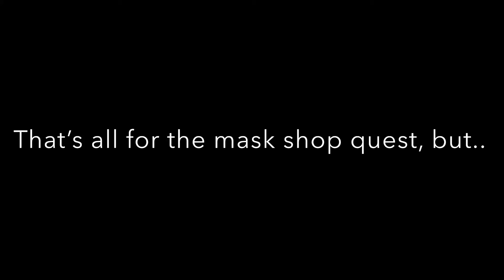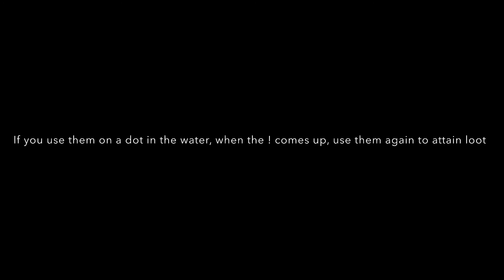Mask shop quest and Flippers quest. Graal Online Classic.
The only graal classic video without a 20 minute introduction! Welcome!

Please listen to the song its great but super underrated!

If you do not know any of the places I have mentioned and don’t know where to go, PLEASE CHECK THE MAP. The map will give you the exact locations of the places  I have mentioned (this is why I specifically named all the locations or showed map vision of them). However, the locations may not be specific enough. This is why its best to watch the tutorial to find who the person youre supposed to talk to is.

Sorry if I go too fast. I have set all the places in comments just to help you out.

0:00 getting a burger lol
0:13 Mod Town- Catfood
1:11 Sky Chapel- Rag
2:12 Mod Town- Mirror
2:48 Angel Clan?- Shirt
3:27 York Town- Matches
3:46 Mud?- Paintbrush
4:16 Graal City- Doodle Book
4:27 Battle Arena- Fishing Line
*Now Mask Shop Opens*
5:28 Sky Chapel- Fish
6:10 York Town- Flippers!
*You have Flippers*

I will be posting more tutorials like these but I am currently banned on Graal Classic for a year. I can not wait to continue though.